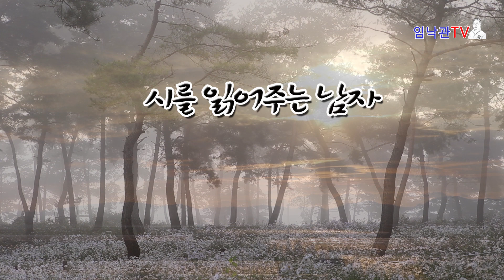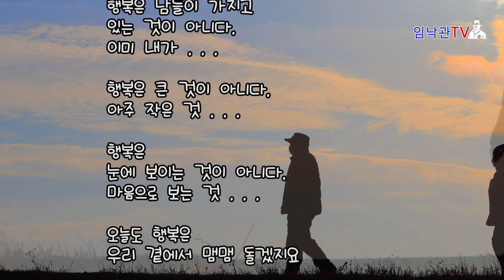행복 /나태주/영상시/시를 읽어주는 남자 임낙관 낭송시/좋은시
나태주 시인의 "행복"을 아름다운 영상을 배경으로 시를 읽어주는 남자 임낙관이 낭송합니다.